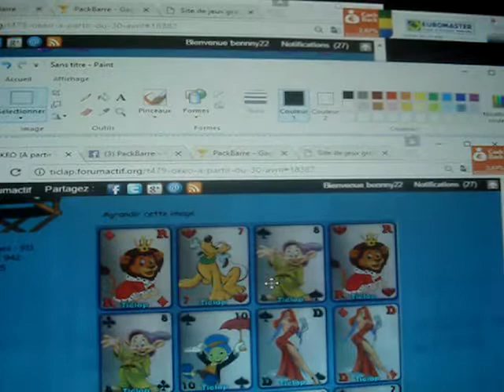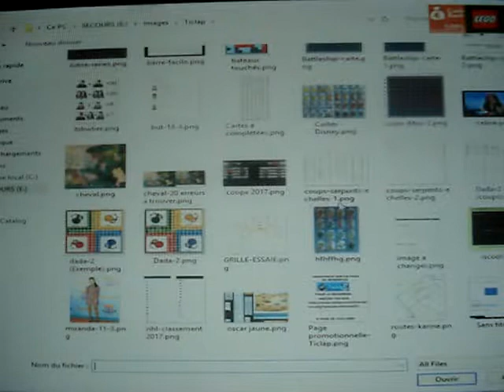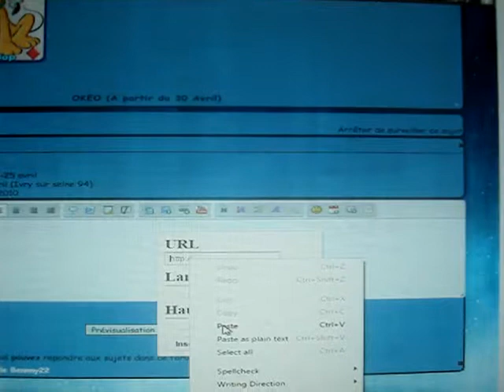Pour mettre 1 image dans le forum Ticlap